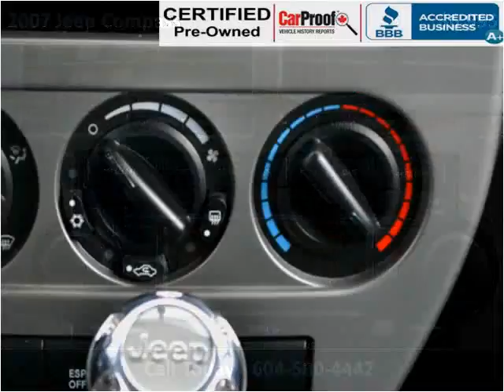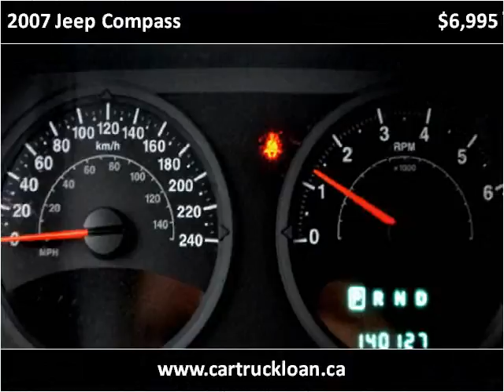2007 Jeep Compass Used Cars Surrey BC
This 2007 Jeep Compass is available from Legacy Cars.